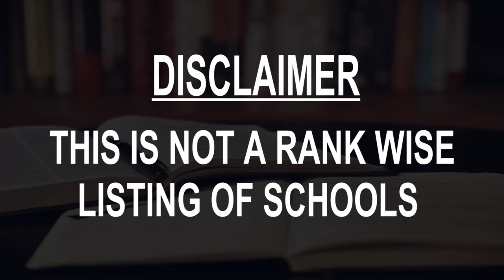Schools around Yaritagua, Venezuela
Must Watch.. Best Schools around Yaritagua

Click on Bell ICON to get the notification of New Videos.This is not rank wise listing of Top Schools in Yaritagua, it's the list of best Schools around Yaritagua as per the ratings given by our users.

Listed Schools:

Escuela Sabanita II
School
Yaritagua, Yaracuy, Venezuela
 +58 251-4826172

Santa Lucía
Preparatory school
Yaritagua, Lara, Venezuela

LICEO COCOROTE
 School
Yaritagua, Yaracuy, Venezuela
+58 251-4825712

Orquesta Infantil y Juvenil de Yaritagua
Music school
Yaritagua, Lara, Venezuela
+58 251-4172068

Colegio Hermanos Martínez Ojeda
 School
Venezuela
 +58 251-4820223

Escuela Maria Teresa Sanz
 School
Yaritagua, Yaracuy, Venezuela

E.T Carlos Jose Mujica
 School
Yaritagua, Yaracuy, Venezuela

Escuela Básica Laureano Villanueva
 School
Yaritagua, Yaracuy, Venezuela

Escuela Básica Manuel Cedeño
 School
Yaritagua, Yaracuy, Venezuela

unidad educativa nacional francisca bautista de paz
 School
Yaritagua, Lara, Venezuela
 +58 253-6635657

C.E.I.B "Don Nicolas Cordero"
 School
Yaritagua, Yaracuy, Venezuela

Escuela rodriguez
School
Yaritagua, Yaracuy, Venezuela
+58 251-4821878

Escuela América Yudith Ybarra
School
Yaritagua, Yaracuy, Venezuela

Iglesia Alfa Nazaret
 School
Yaritagua, Yaracuy, Venezuela
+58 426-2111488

Dojo Reygon
 School
Yaritagua, Lara, Venezuela
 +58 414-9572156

LICEO LAS PIEDRA
 School
La Piedra, Yaracuy, Venezuela

Escuela Basica Elba Salessis
 Elementary school
Venezuela

Liceo Creación Sabana De Parra
School
Sabana de Parra, Yaracuy, Venezuela

Colegio Los Símbolos
School
Venezuela

Grupo De Busqueda Y Rescate Urbano "USAR YARACUY"
School